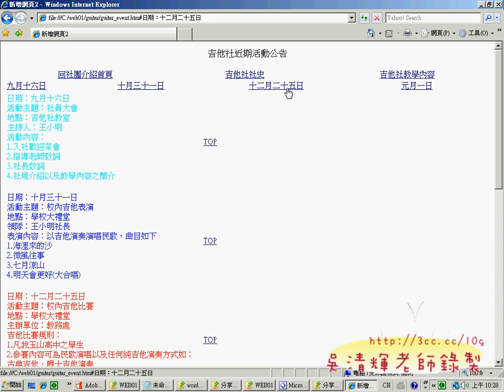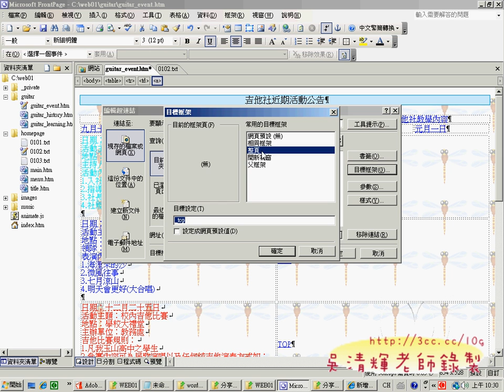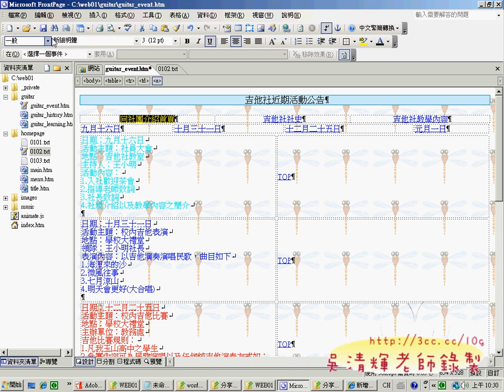11guitar_event網頁(網頁設計丙級 吳老師提供)